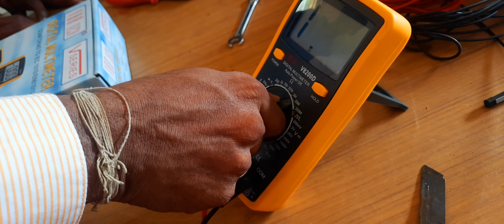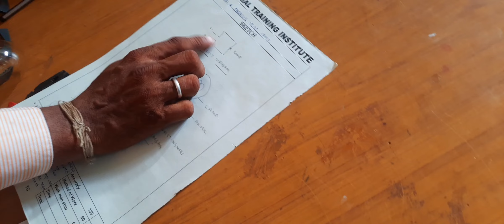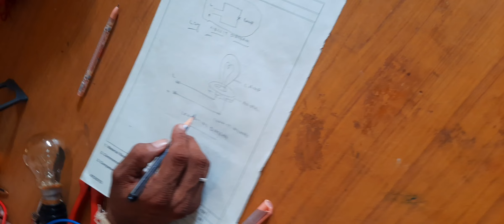construct a parallel test lamp and use it to check the mains healthiness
Construct a test lamp and use it to check mains healthiness

Objectives: At the end of this exercise you shall be able to

Exercise 1.2.15

construct a test lamp check mains healthiness by using the test lamp.

Requirements

Tools/Equipments/Instruments

. Trainees Tool Kit
Digital multimeter with probes
1 Set
- - 1 No
Materials/Components

⚫ PVC wire,
Red colour, (5/20 gauge)
-1 m
Black colour, (5/20 gauge) 1m
 ⚫ Incandescent bulb 60W/250V 1 no

PROCEDURE
1 Skin the terminals of PVC wire and connect them into
pendent lamp holder.
2 Fix the 60 watt bulb into the lamp holder.
3 Use ohm meter test and ensure continuity of the constructed test lamp  shown in Fig 1.
4 Connect the test lamp across live and neutral terminals of AC mains supply point.
5 Switch ON the mains supply and observe the brightness of lamp.

6 Record the observation of mains healthiness as good in Table 1

Table 1
Lamp brightness
Mains healthiness
OK
Not OK
7 Get the work checked by the Instructor.

Safety precaution:
 Be cautious and your safety from electrical shock is your responsibility.
Connection should be tight
We can not use hand tools with out insulation
After completion of  practical  clean the hand tools and the  equipment to  protect against rust